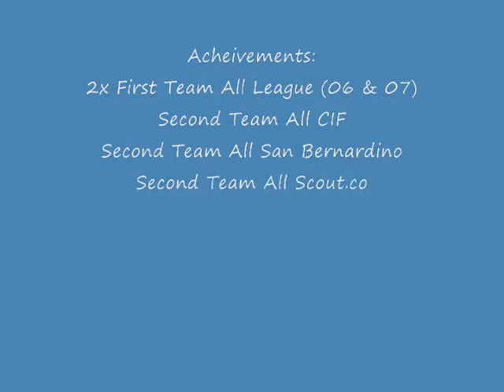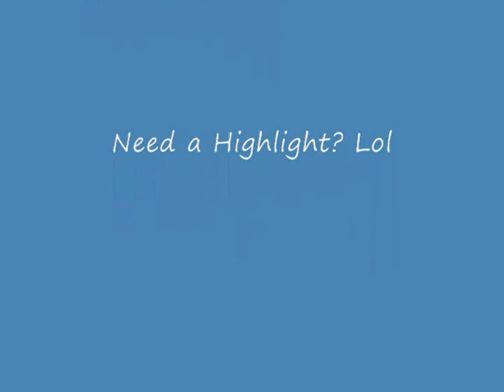Anthony Young Highlights (COLONY HIGHSCHOOL)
ANTHONY YOUNG COLONY HIGHSCHOOL DEFENSIVE BACK #28 senior year highlights

made by: James Hutchins aka Hutch